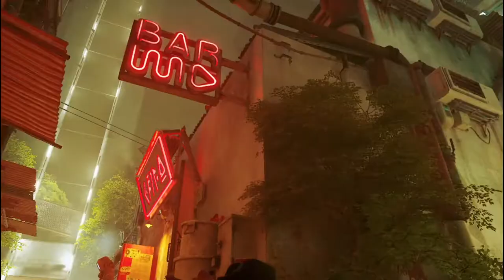Помошник! Stray#2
Милый, рыжий кот ищет путь на верх к солнцу! В мире роботов и жуков которые могут навредить пушистому у него появился помошник, бывший человек который по странным стечениям обстоятельств стол роботом В12 !